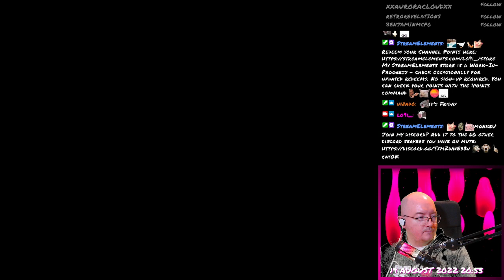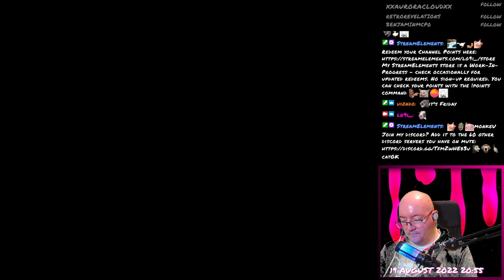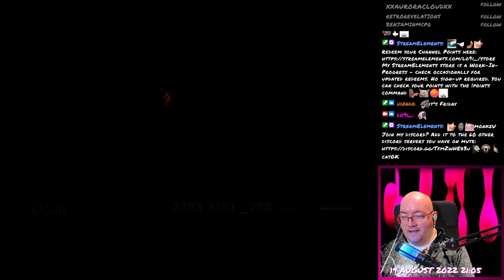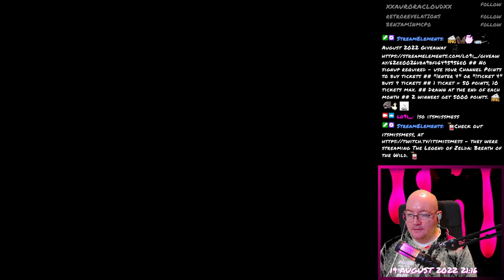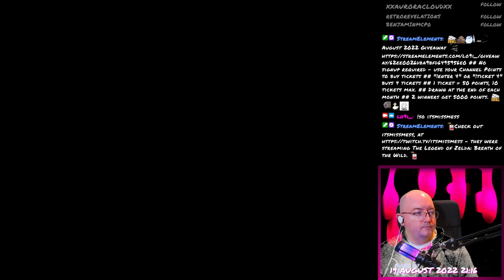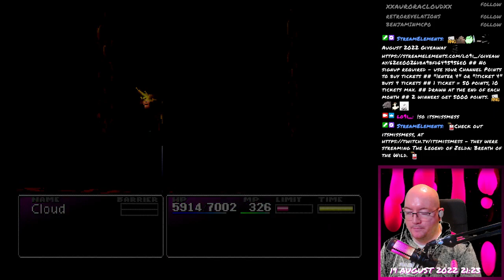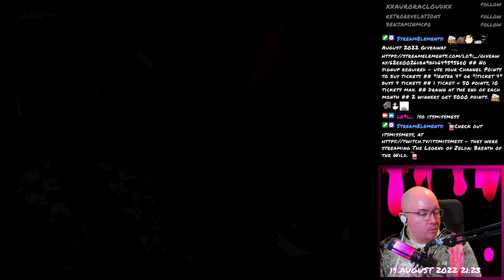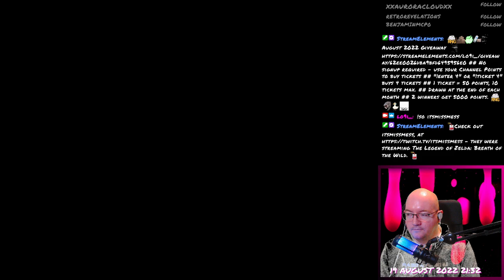Final Fantasy VII - 199